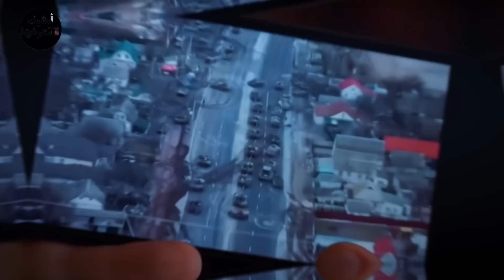أوروبا تستعد "لقصف موسكو" بالطائرات.. وأسطول دبابات مرعب في طريقه لزيلنسكي وأمريكا: بوتين بريء !!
التاسعة هذا المساء | محادثات لنقل مقاتلات إف 16 الأميركية من طرف ثالث لأوكرانيا
تزويد الناتو بأسلحة هجومية و روسيا ترد بوابل من الصواريخ فوق اوكرانيا
الدفاع الروسية تبث مشاهد من قصف طائراتها الحربية لمواقع شرق أوكرانيا
روسيا تؤكد أن الدبابات لن تغير طبيعة المعركة وكييف تتحدث عن تحضيرات قتالية روسية
كييف تعلن الانسحاب من سوليدار والقوات الروسية تعلن التقدم في باخموت
إعصار من النار تسبب بمئات المجازر | اورغان راجمات بوتين الاقوى والاضخم تهدد بحـ رق اوكـ رانيا
روسيــا تنـــوي حرق أوكرانيا .. بعد إرسال النـاتو دباباته لها
روسيا تقصف سفينة تركية في ميناء خيرسون وأوكرانيا تستقبل دبابات أمريكية وألمانية 4336
ولعت ! ضرب سفن تركيا في اوكرانيا والاعلام الامريكي يعلن ضعف صفقة الدبابات الغربية في ردع روسيا
التاسعة هذا المساء | قواعد صارمة لمقاتلي فاغنر.. من يكسرها يواجه الإعدام فورا
اختراق دفاعات اوكرانيا في باخموت وفتيل الحرب العالمية الثالثة بدأت | والمانيا تصدم امريكا بأمر خطير
شاهد| تصوير جوي لقصف روسي بدبابة "ترميناتور" يستهدف مواقع أوكرانية
متى يأمر الرئيس الروسي بوتين باستخدام السلاح النووي؟
بقدرات قتالية عالية.. شركة ألمانية تعرض تزويد أوكرانيا بدبابات ليوبارد
الناتو لا يستطيع إمداد أوكرانيا بالسلاح بشكل مباشر.. ما السر؟
كيف تستعد روسيا لمواجهة التعزيزات العسكرية الأمريكية في أوكرانيا ؟
270_إستقالات ضخمة فى وزارة الدفاع الأوكرانية وبيلاروسيا تعلن أن أوكرانيا عرضت عليها إتفاق عدم إعتداء
كـارثة | إسرائيل تروج لإنهـيار الاقتصـاد المـصري وقيام ثورة جديدة ... لعزل الرئيـس المصري
خبير: روسيا سترد بقوة بعد إعلان "أوستن" عن الدعم غير المسبوق لأوكرانيا
ألمانيا تربط تزويد أوكرانيا بدبابات ليوبارد بما سمته اتفاق الحلفاء
محاولات روسية للسيطرة على باخموت منذ شنها العملية العسكرية على أوكرانيا
مراسل الجزيرة يرصد الأوضاع في مدينة باخموت
روسيا تتقدم في شرق أوكرانيا.. وزيلينسكي يطالب الغرب بالدبابات
الساعة 60 | قصة أسلحة غربية فشلت في أوكرانيا أمام هجمات روسيا
شاهد| الجيش الأوكراني يقصف موقعا لقوات فاغنر الروسية في سوليدار
كـارثة | بعد المساعدات الغربية .. أمريكا تُـبلغ أوكرانيا انسحــابها من الحرب ضد روسيـا
تسريب كارثة ! امريكا توقف دعم اوكرانيا قريباً ورسيا تستعد لضرب موسكو بنشر دفاعات فوق مبنى الدفاع
العربية 360 | روسيا تسعى للسيطرة على سوليدار لتطويق باخموت من الشمال
الدويري: القوات الروسية تعثرت في عملياتها العسكرية وقوات فاغنر أكثر خبرة
كييف تصف معارك باخموت وسوليدار بالأكثر دموية وتغييرات روسية بقيادة القوات في أوكرانيا
 يأمر بوقف إطلاق نار في أوكرانيا بدءا من منتصف 6 بناير ولمدة 36 ساعة
حرب روسيا على أوكرانيا.. دعوات لوقف إطلاق النار
فرنسا ترسل دبابات لأوكرانيا وروسيا تجهز صواريخ فرط صوتية.. ما المُنتظر؟ • فرانس 24 / FRANCE 24
العربية 360 | لماذا تعد مدينة باخموت إحدى أكثر ساحات المعارك ضراوة بين الروس والأوكران؟
امريكا تصرخ ! الصين تخنق الطيران الامريكي حول تايوان وايران تحصل على سوخوي 35 من روسيا
وثائقي العام.. الأمريكيون والروس والصينيون يتصارعون على أرضِ العرب، فلمن الغلبة؟
الخيار النووي!.. هل تبيع السعودية الديون الأمريكية وتتسبب في انهيار الدولار؟
التنين الأحمر في المحيط.. لماذا تخشى أميركا من البحرية الصينية؟
اوكرانيا تضرب بيلاروسيا بصواريخ واليونان تهدد بغلق بحر ايجة عن تركيا والمانيا تستعد للخطر النووي
مقاتلة صينية تعترض طائرة عسكرية أمريكية فوق بحر الصين
روسيا تكسب غواصة جديدة وتخسر مسؤولا عسكريا مهما
بيلاروسيا تعلن أن دفاعاتها الجوية أسقطت صاروخا أوكرانيا
القصف الروسي ولقاء بوتين ورئيس الصين ونتائج القمة الثلاثية بين تركيا وسوريا وروسيا
تقارب روسي صيني.. هل نحن أمام تحول جذري في النظام العالمي؟
يجب ألا نسمح لبوتين بالانتصار لمصلحتنا الأمنية.. تصريحات خطيرة من أمين حلف الناتو
عام جديد:هل يقصف نتنياهو ايران ويطبع مع السعودية،هل يحتل بوتين كييف،هل ينقذ الأسد اردوغان واين اليمن